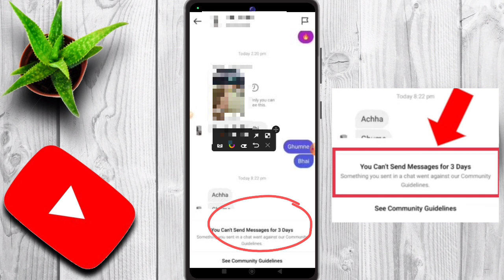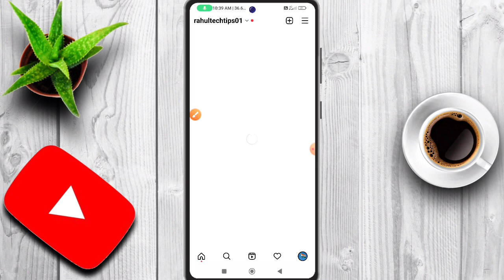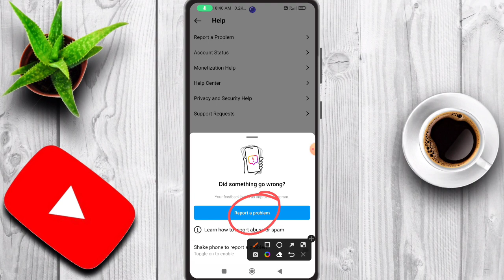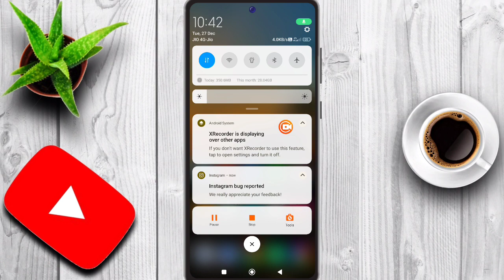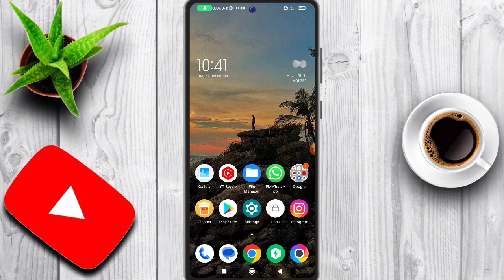You Can't Send Message For 3 Days Instagram|Instagram You Can't Message Problem Solve Kaise Kare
doston maine aapko es video me bataya hai ki Instagram par aap you can't send messages for 3 days problem ko solve kaise kroge.

You Can't Send Message For 3 Days Instagram
Instagram You Can't Message Problem Solve Kaise Kare
fix instagram 3 days
you can't send messages right now instagram
you can't send messages for 3 days problem solve
you can't send messages for 3 days
instagram you can't send messages for 3 days
you can't send message for 3 days instagram problem
fix you can't send message for 3 days
how to fix you can't send messages for 3 days
how to fix you can't send message for 3 days on messenger

                           [ rahultechtips01 ]

THANKS.